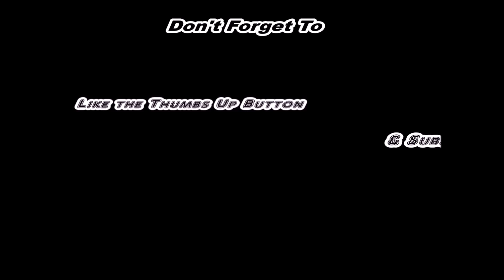FIFA 2014 Ultimate Team gameplay part.2